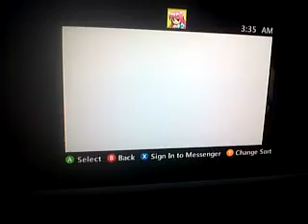pen 3rd goal. rage quit to menus